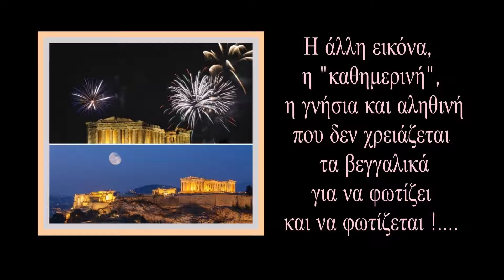ΑΚΡΟΠΟΛIΣ & ΠΑΡΘΕΝΩΝ, σκέψεις & συναισθήματα / Κείμνενο & Παρουσίαση: Fillitsa Athinais Anapniotou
Society & Culture

©  ΑΚΡΟΠΟΛΙΣ & ΠΑΡΘΕΝΩΝ

Κείμενο & Παρουσίαση :

ΦΥΛΛΙΤΣΑ ΑΘΗΝΑΪΣ ΑΝΑΠΝΙΩΤΟΥ
Ιστορικός, Αρχαιολόγος, Ερευνήτρια
Συγγραφέας, Ποιήτρια, Εικαστικός
Φιλολογική & Λογοτεχνική Επιμέλεια Εκδόσεων

Writer & Broadcasting by :

FILLITSA ATHINAIS ANAPNIOTOY
Historian, Archaeologist, Researcher
Writer, Poetess, Visual Artist, Literary Critic
Book Editing

© Δημιουργία βίντεο / Video Creator
Fillitsa Athinais Anapniotou